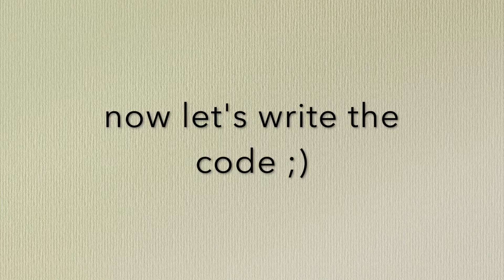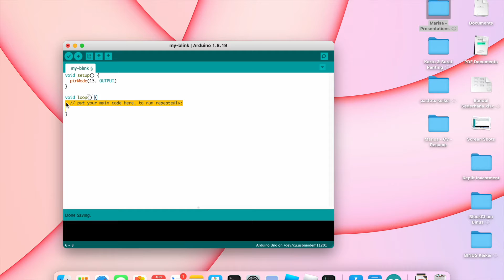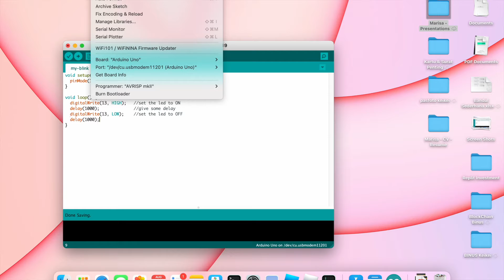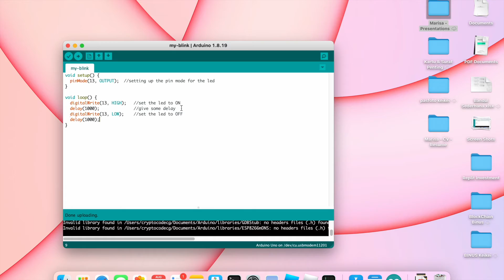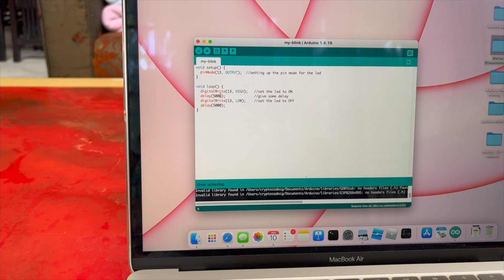ProCodeCG - Simple Led Blinking with Arduino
a simple tutorial on how to blink a LED with Arduino ;)